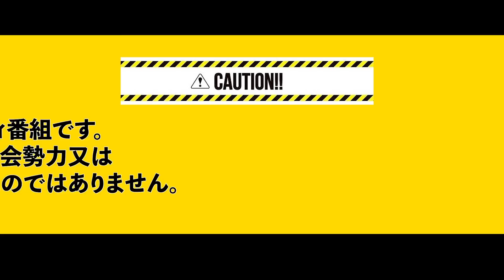所沢タイソンを利用した全ての悪党どもへ【黒幕を探せ】